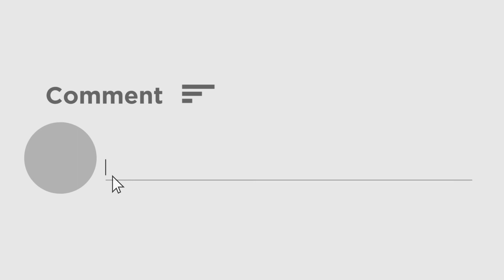आज खत्म हो रही है सस्ते सोने की स्कीम, आपने खरीदा क्या?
केंद्र सरकार ने जनता को सस्ती दरों पर Gold खरीदने का मौका दिया है। निवेशक Sovereign Gold Bond योजना के तहत बाजार मूल्य से काफी कम दाम में Gold खरीद सकते हैं। यह योजना सिर्फ पांच दिन के लिए (11 जनवरी से 15 जनवरी तक) खुली है। यानी आज इसका आखिरी दिन है। इसलिए अगर आप इस योजना का लाभ उठाना चाहते हैं, तो देर ना करें। इसकी बिक्री पर होने वाले लाभ पर आयकर नियमों के तहत छूट के साथ और कई लाभ मिलेंगे।